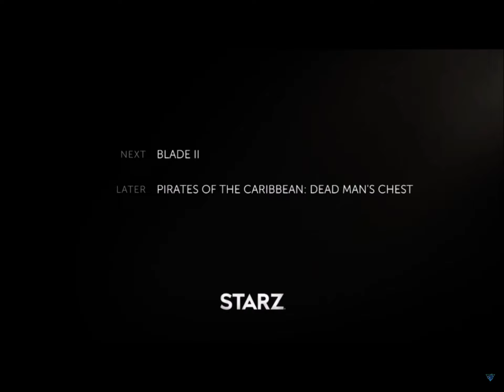Starz IDs (February 1, 2016-)